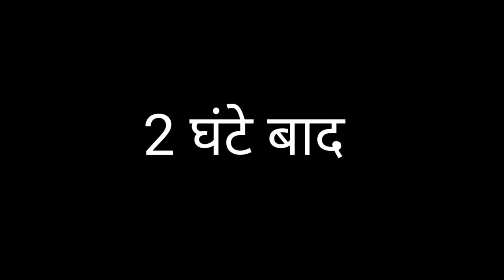भिखारी ने लड़की को बना दिया I.a.s officer 2 || Waqt sabka badalta hai || Niranjan Pal Rana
actor's

Niranjan Pal Rana
Dharm Veer Rana
Raj Rana
Satya Rana
Satyaveer Rana
Lokesh Rana
Mahaveer Rana

1 भिखारी ने लड़की को बना दिया I.A.S
2 garib लड़की बनी ips officer
3 ips officer video
4 qismat
5 waqt sabka badalta hai
6 qismat sabki badalti hai
7 Niranjan Pal Rana
8 Hindi
9 bhikhari ladki Bani police inspector
10 bhikhari ki aukaat
11 Garib
12 Amir
13 New video
14 qismat New Video
15 Hindi kahani
16 Hindi moral stories